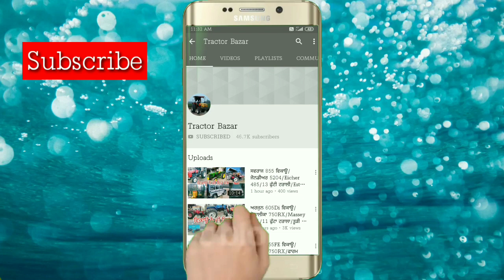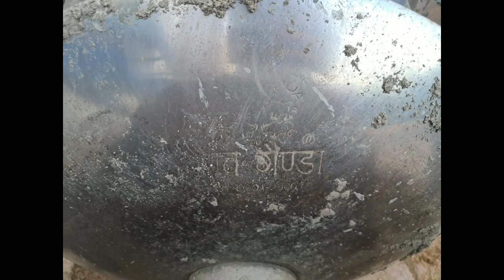14-7 ਟਰਾਲਾ ਜੰਡੂ ਸਰਹੰਦ/HMT 5911/Swaraj 855/Sonalika 750Di/16 ਤਵੀਆਂ/8 ਫੁੱਟਾ ਰੁਟਾਵੀਟਰ/Tractor Bazar